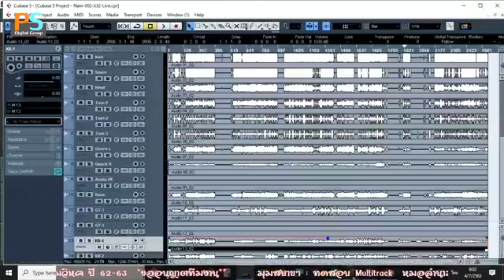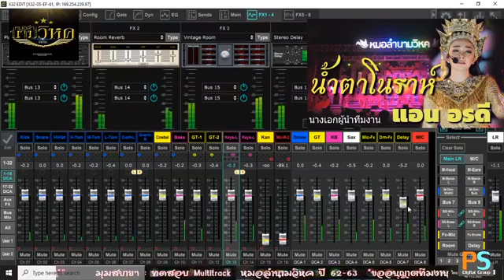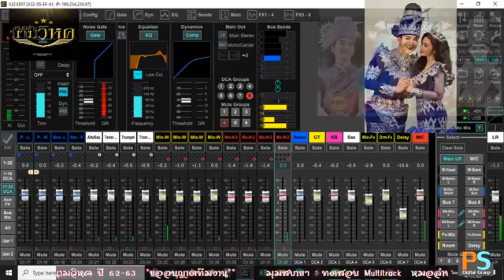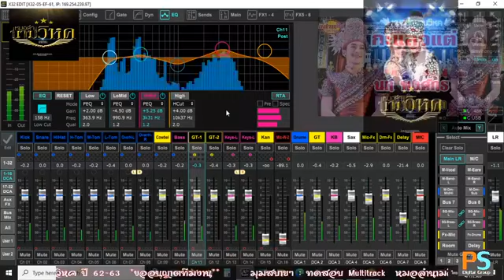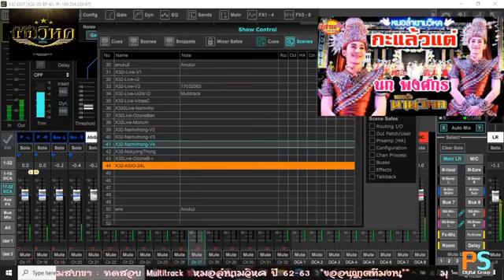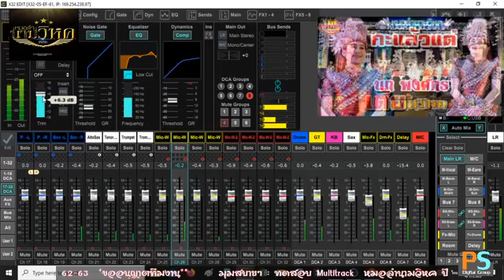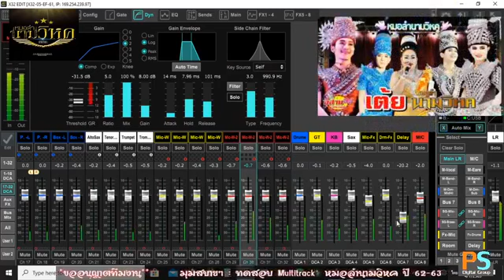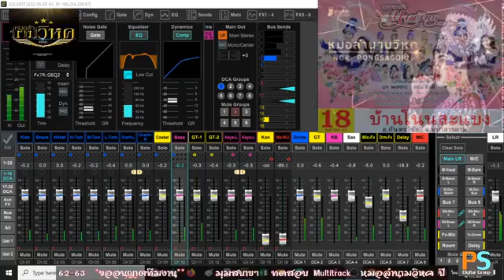ทดสอบ X32 กับ Multitrack หมอลำนามวิหค ผลงานปี 62-63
*ขออนุญาตเจ้าของวงฯ ด้วยน่ะครับ 🙏😊